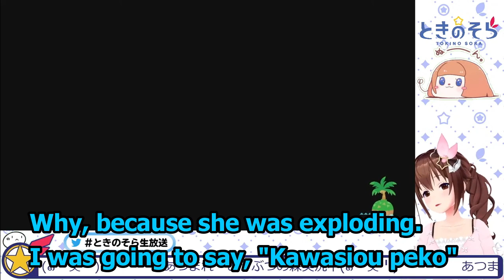Sora：Kawaisou peko(You are pitiful)【 Hololive ▷ Eng sub】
Source
【Minecraft】平和の象徴が今日もマイクラで・・・！！！ぺこ！【ホロライブ/兎田ぺこら】

Thank you all for always watching!
I'm editing a clip I'd like to recommend to you.
I'm very happy with your comments!